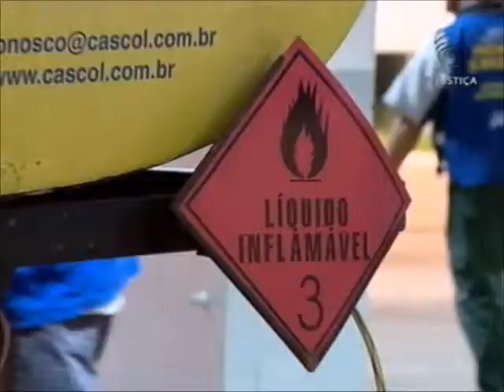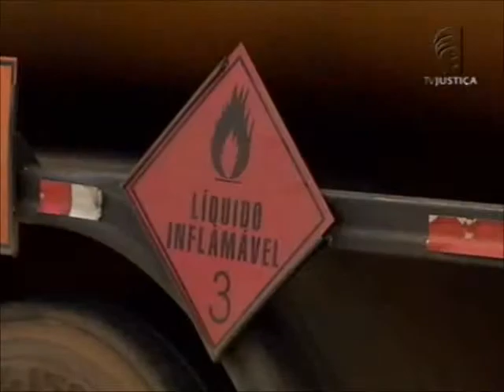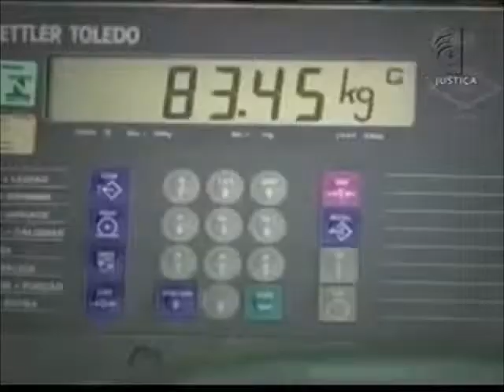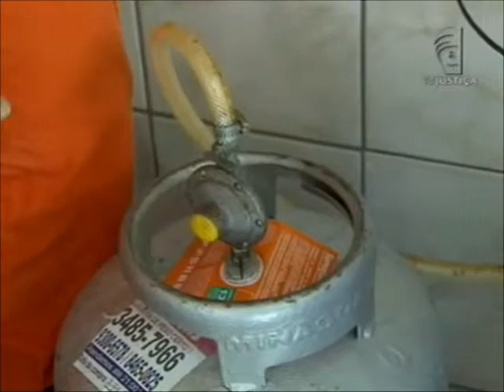Meio Ambiente por Inteiro - Normas sobre produtos inflamáveis (19/04/15)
No programa desta semana, diretamente de um posto de combustíveis, a equipe do Meio Ambiente por Inteiro aborda os perigos da gasolina e de outros produtos. Você vê, também, que todo cuidado é pouco com relação ao gás de cozinha. Leia a íntegra da sinopse